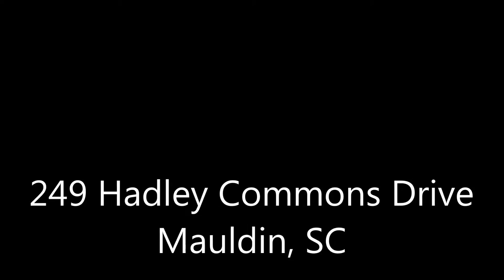249 Hadley Commons Drive Mauldin, SC